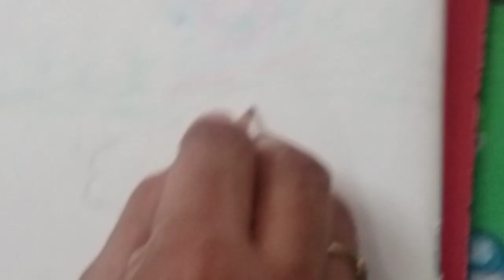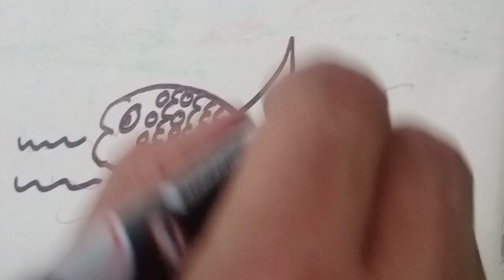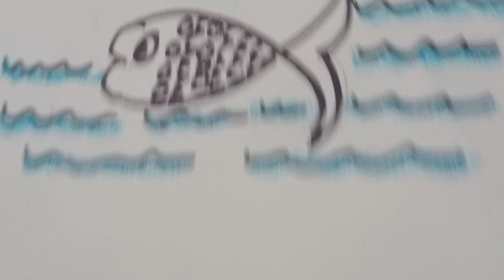How to draw a fish 🐠